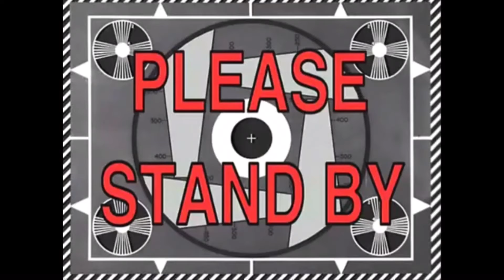The Mystery Revealed...